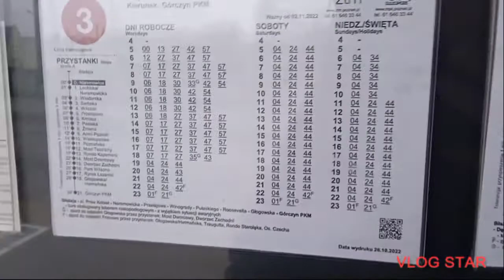Linia 3 Naramowice Most Dworcowy 27.11.22